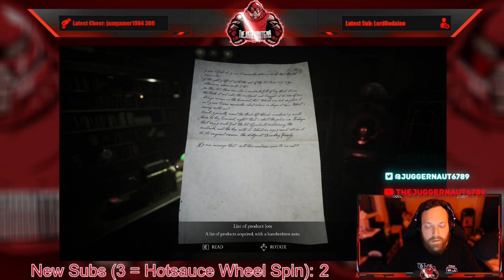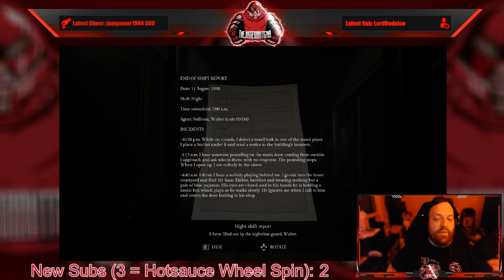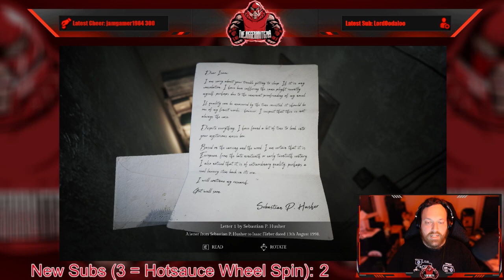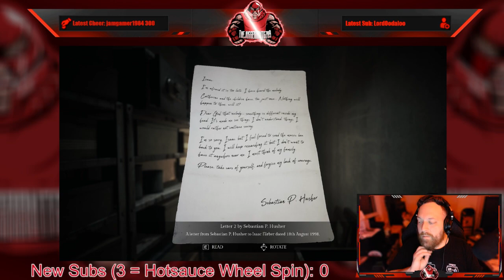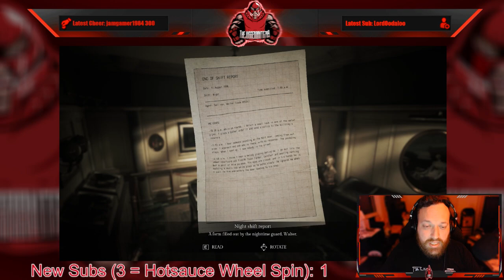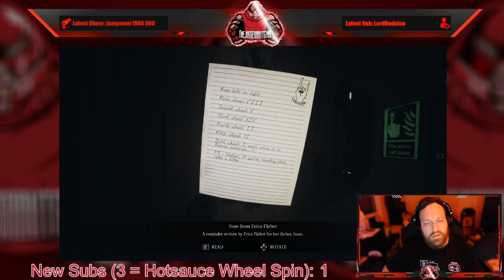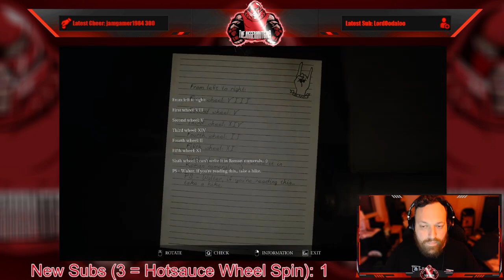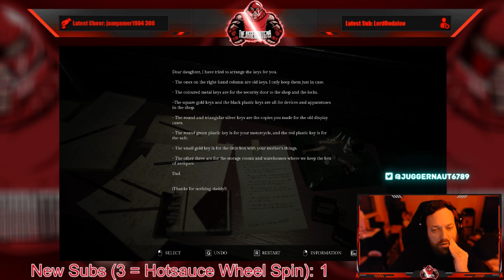Full Stream - September 15, 2022 - (Song of Horror)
Recording from September 15, 2022 over on Twitch. Jugg plays SongOfHorror!